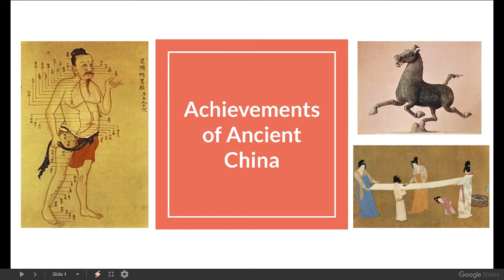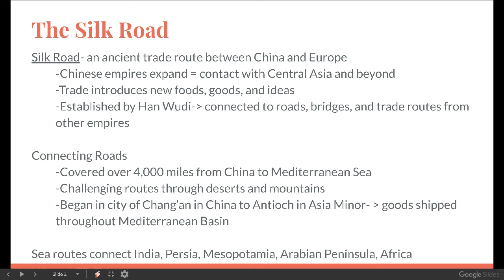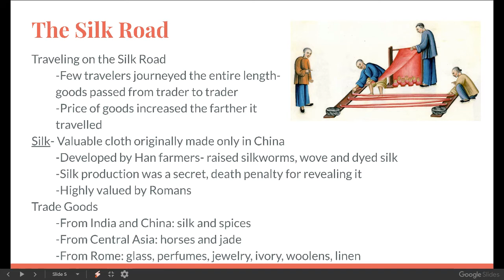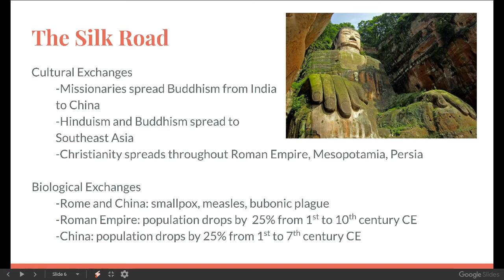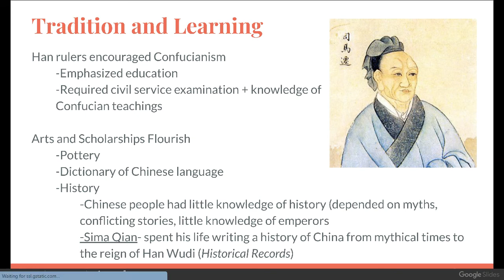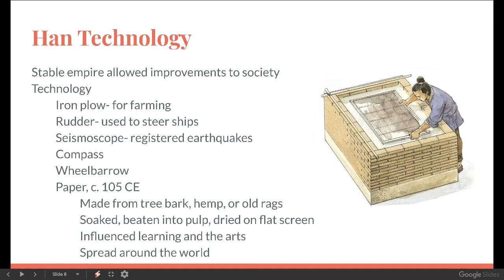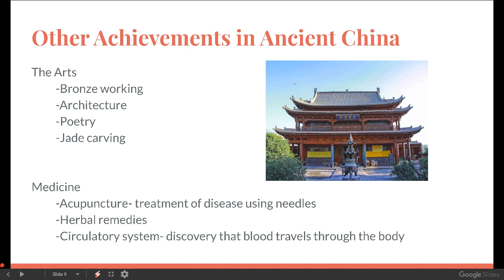World Studies 7- Achievements of Ancient China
Lecture on the Achievements of Ancient China